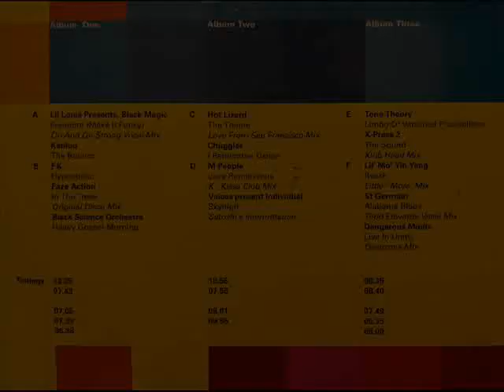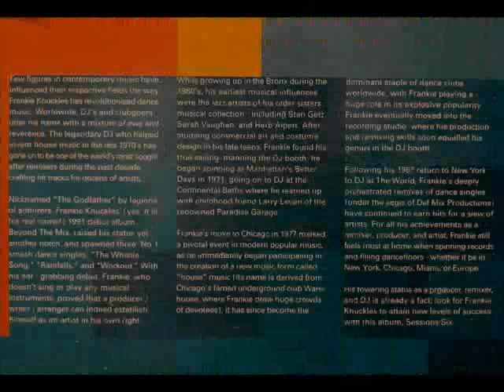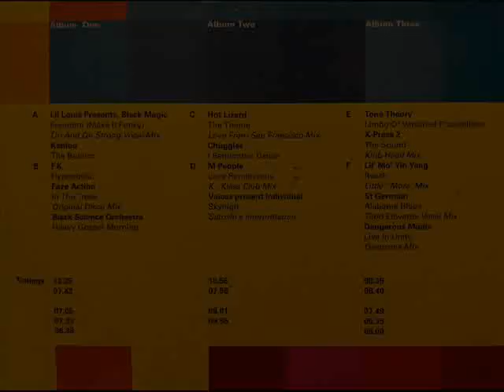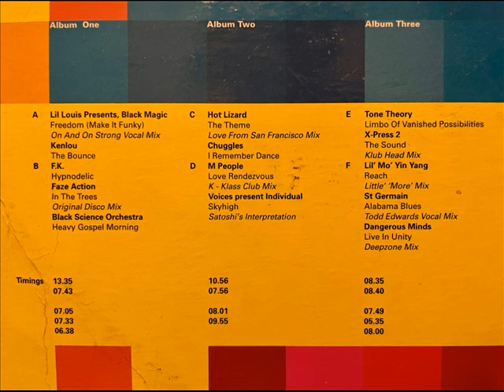St Germain - Alabama Blues (Todd Edwards Vocal Mix)